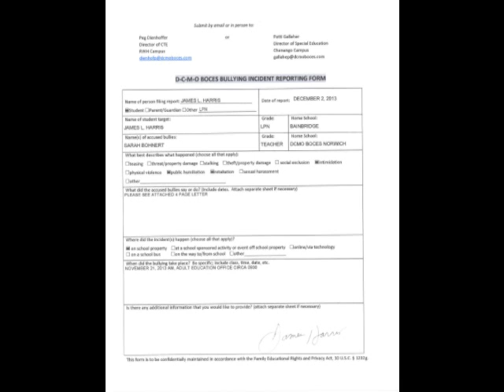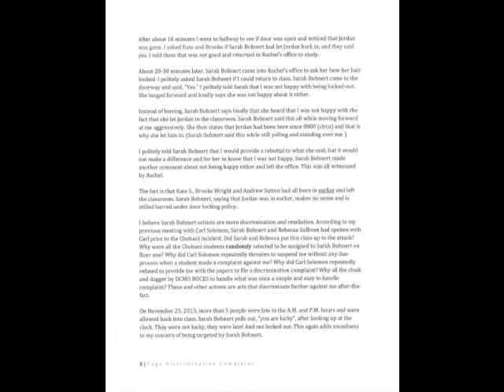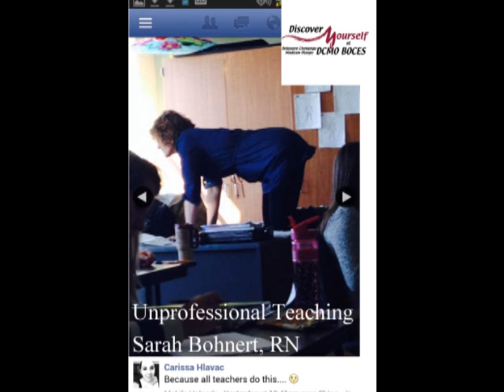DCMO BOCES RACIAL AND SEXUAL HARASSMENT - CARL SOLOMON AND M